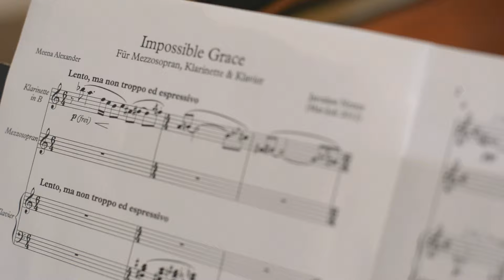Jaroslaw Netter: Impossible grace (Mezzosopran, Klarinette und Klavier)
Jaroslaw Netter: Impossible Grace für Mezzosopran, Klarinette und Klavier nach dem gleichnamigen Gedicht von Meena Alexander (2012)
Martina Gmeinder, Mezzosopran, Hauke Kohlmorgen, Klarinette, Jaroslaw Netter, Klavier